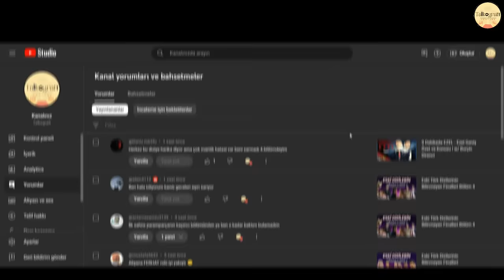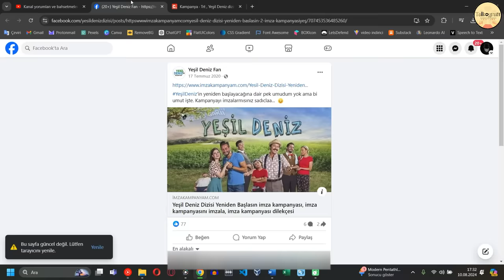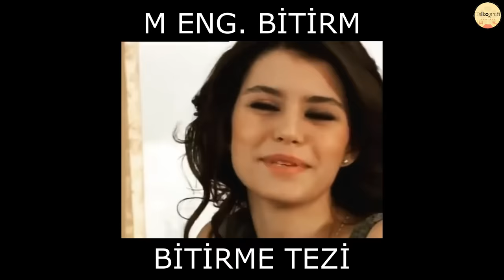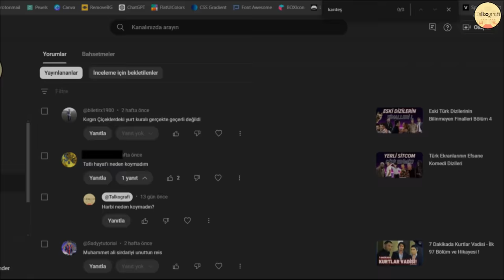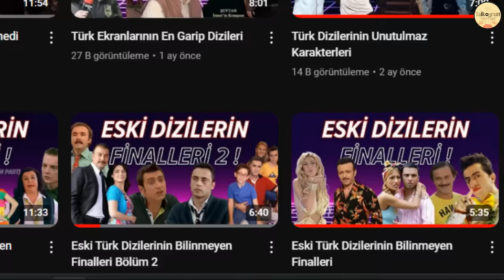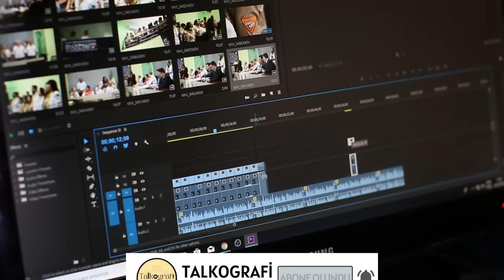Eski Türk Dizilerinin Bilinmeyen Finalleri Bölüm 5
Bu videoda kardeş payı, suskunlar, yaprak dökümü, aşkı memnu gibi eski türk dizilerinin bilinmeyen veya unutulan finallerini ele aldık. kavgalar, kaoslar anlaşmazlıklar saçmalıklar kısacası türk dizi sektörü de eski müzik sektöründen farksızmış.

00:00 Girizgah
00:57 Yeşil Deniz
01:45 Aşk-ı Memnu
02:54 Suskunlar
04:45 Yaprak Dökümü
05:50 Kardeş Payı
07:17 Abone olup layk atma seansı